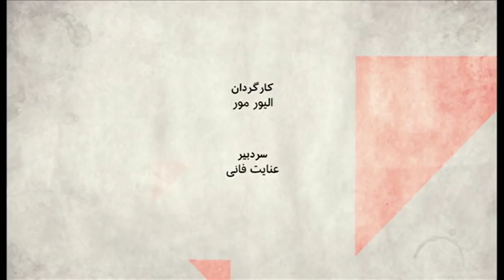صفحه دو آخرهفته: تاثیربیشترشدن رای راستهای افراطی برسیاست‌های اتحادیه اروپا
آیا با بالارفتن رای راستهای افراطی در بسیاری از کشورهای اروپایی، سیاستهای این کشورها و درکل اتحادیه اروپا درقبال مهاجران و کشورهای مبدا آنها تغییری می کند.
مهمانان:
علی حاجی قاسمی، رییس دپارتمان علوم سیاسی دانشگاه سودرتون
فرزانه روستایی، روزنامه نگار متخصص مسائل بین الملل
کامبیز بهبهانی، از اعضای حزب سبزها در آلمان و کارشناس مهاجرت
نیما راشدان، پژوهشگر دموکراسی دیجیتال